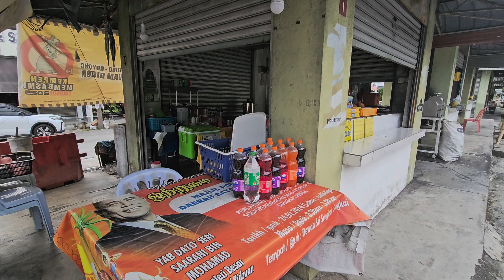Cucur Udang TBJ (Taman Bidor Jaya)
Antara spot yg saya mesti singgah kalor lalu Bidor...cucur nya sedap...